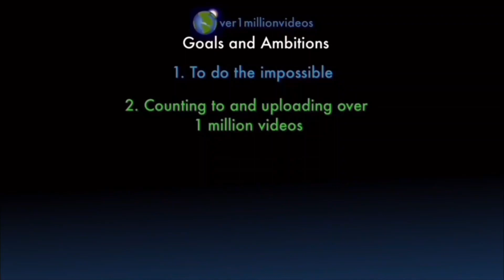Counting to ONE MILLION!!, This is Number 106,568